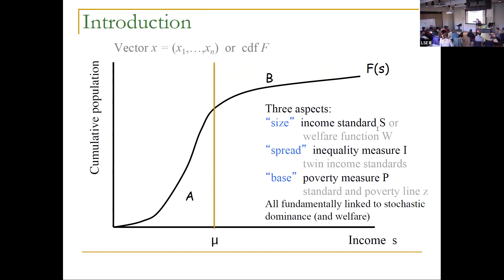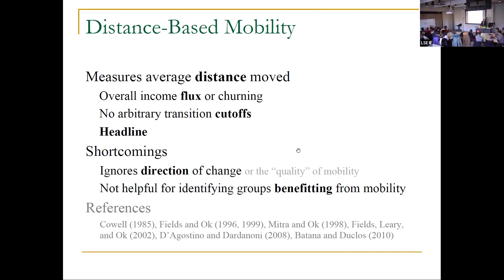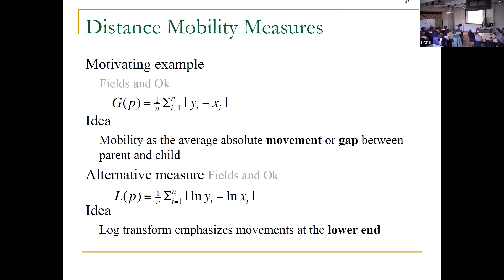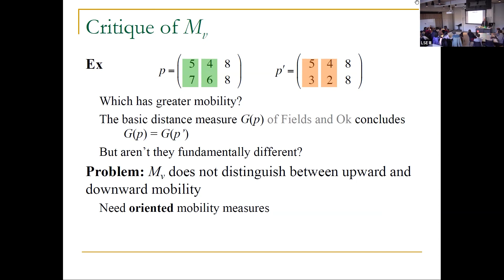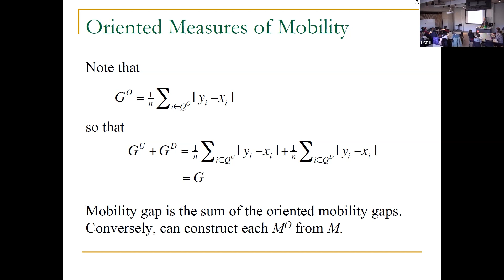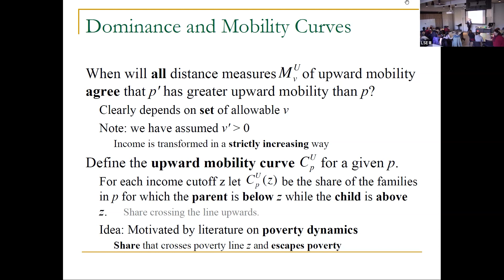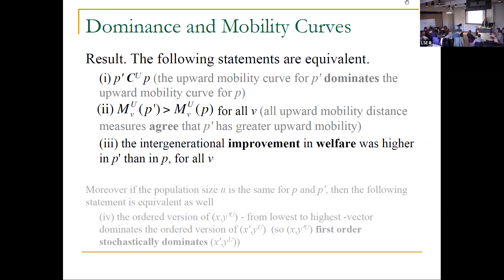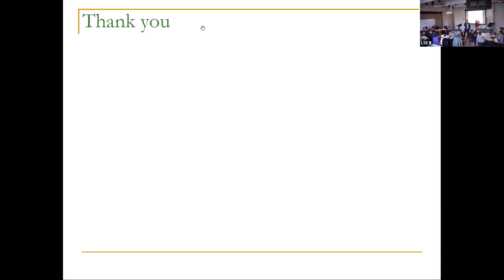LSE III Event | Analysing Intergenerational Mobility with Oriented Measures and Mobility Curves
Hosted by LSE International Inequalities Institute on Tuesday 7 February 2023.

Speaker:
Professor James Foster, Professor of International Affairs and Professor of Economics, George Washington University

Chair:
Professor Kirsten Sehnbruch, British Academy Global Professor and Distinguished Policy Fellow, LSE III

This seminar studies oriented measures of intergenerational mobility that differentiate between upward and downward mobility, including headcount ratios that give the incidence of upward (or downward) movements and mobility gaps that gauge the average gain (or loss). We define oriented mobility curves that graphically indicate when mobility comparisons are unambiguous and unanimity partial orderings generated by axiomatically defined classes of oriented measure.